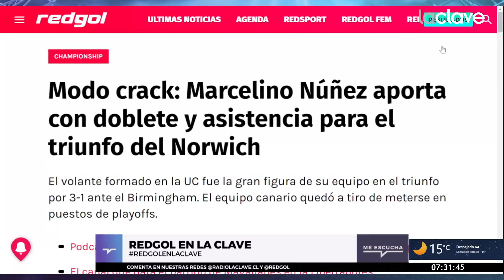RedGolCopas | VIDAL y PULGAR en la RECOPA | Doblete de MARCELINO en NORWICH y más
No solo hubo Champions League: Arturo Vidal y Erick Pulgar fueron parte del Flamengo que perdió la ida de la Recopa Sudamericana ante Independiente del Valle, además del doblete de Marcelino Núñez en el Norwich como parte de los temas a conversar en RedGol en La Clave.